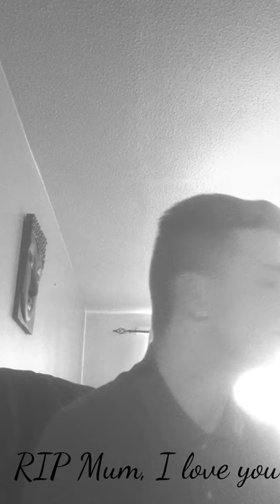Tracy Chapman- Fast Car - Cover! [JoshMetcalf]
When I used to think I could write and spit😂😂😩